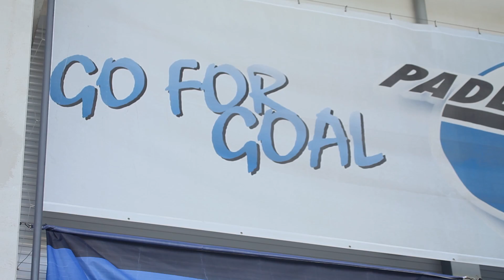Interview der Woche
Heinloth: "Die Unterstützung der Fans ist weltklasse"